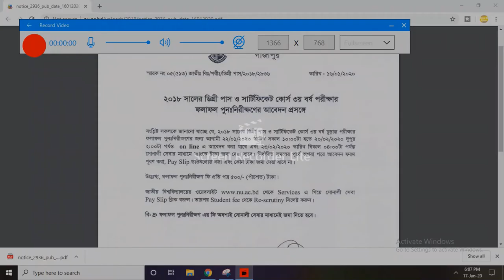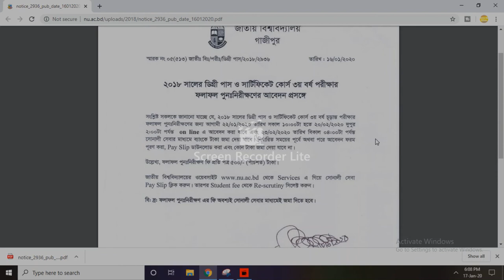ডিগ্রি তৃতীয় বর্ষের যারা ফেল করেছেন বোর্ড চ্যালেঞ্জ করতে চান তাহলে ভিডিওটি দেখুন-degree pass course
ডিগ্রি তৃতীয় বর্ষের যারা ফেল করেছেন বোর্ড চ্যালেঞ্জ করতে চান তাহলে ভিডিওটি দেখুন
# ডিগ্রী পাস কোর্স ডিগ্রি তৃতীয় বর্ষ 2018#board challange#